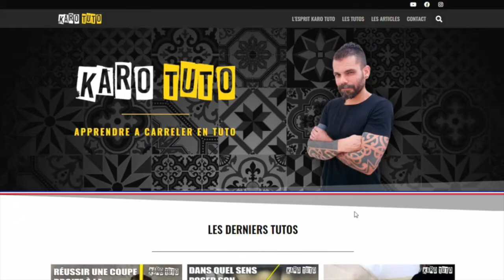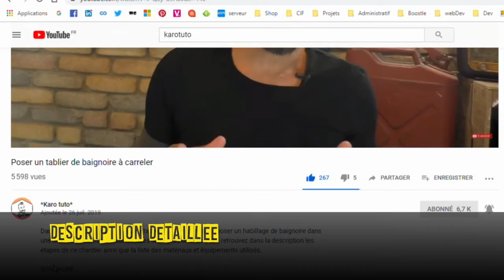😱ENLEVER UN JOINT À CARRELAGE😱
Dans cette vidéo, je vous montre comment enlever un joint de carrelage avec un outil multifonctions

⬇️Les avantages de KARO TUTO⬇️

1 G Avenue Edouard Millaud
69290 Craponne
🔧Mes outils🔧
🔥Mes croisillons auto-nivelants Perfect level en kit
🔥Mes carrelettes
🔥Mes niveaux laser:
🔥Mes supports de règle Rubi
🔥Mes meuleuses
🔥Ma mini meuleuse Bosch
🔥Mes disques:
🔥Mon Piqueur
🔥Mon trépan pour les prises éléctriques:
🔥Mon équerre
🔥Mon Malaxeur